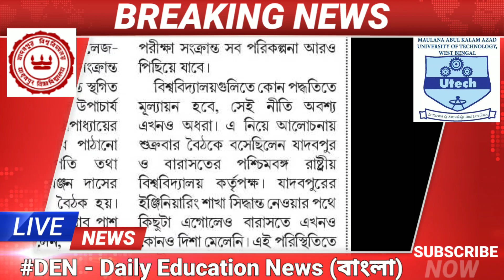DEN - Daily Education News (বাংলা)JU Engineering Department এর Studentsদের Internalএর Basics Number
যাদবপুর বিশ্ববিদ্যালয়ের পক্ষ থেকে শিক্ষামন্ত্রীর কাছে প্রস্তাব 30 শে জুন পর্যন্ত শিক্ষা সম্বন্ধীয় সমস্ত কার্যকলাপ স্থগিত রাখার জন্য। রাজ্যের উপাচার্য পরিষদের পক্ষ থেকে জানানো হয়েছে বিভিন্ন বিশ্ববিদ্যালয় ও কলেজের মধ্যে এখন কোয়ান্টায়ন সেন্টার তৈরি করা হয়েছে এছাড়া আম ফোনের কারণে বিভিন্ন কলেজ ক্ষতিগ্রস্ত হয়েছে এ বিষয়ে বিশ্ববিদ্যালয় ও কলেজ কর্তৃপক্ষ সবথেকে চিন্তার মধ্যে কিভাবে ছাত্র-ছাত্রীদের পরীক্ষা নিয়ে মূল্যায়ন করা হবে সেক্ষেত্রে যাদবপুর বিশ্ববিদ্যালয়ে ইঞ্জিনিয়ারিং ডিপার্টমেন্টের পক্ষ থেকে একটি প্রস্তাব প্রকাশ করা হয়েছে যেখানে জানানো হয়েছে 30% নাম্বার বিগত ৭টি semester নাম্বারের ভিত্তিতে এবং সেভেনটি পার্সেন্ট নাম্বার ইন্টার্নাল পারফরমেন্সের উপর ভিত্তি করে দেয়া হবে। এখন প্রশ্ন
একটাই, মৌলানা আবুল কালাম প্রযুক্তি বিশ্ববিদ্যালয়ের পক্ষ থেকে বারবার এ কথা জানানো হচ্ছে ফাইনাল ইয়ারের অনলাইনে পরীক্ষা নেয়া হবে কিন্তু বাকি ইন্টারমিডিয়েট ছাত্রছাত্রীদের কি করা হবে সে বিষয়ে ছাত্র-ছাত্রীদের মনে কোশ্চেন মার্ক থেকেই যাচ্ছে?

 New Series 🔊
About This Series 👇👇👇

Dosto App sabke manmea Education Related  Bohot Question reheta hea,but sabko individually  Reply karna Muskil hea so app loga har Question  ka answer  Every  SUNDAY Ko milega merea VIDEO K duara.

Sent Your Queries👇👇👇

Please Maintain this format ➡
 NAME :
College Neme :
Department / Branch :
My Question Is :
( pls used AskKrishna)

and

KEEP IN TOUCH🙏for All Latest updates